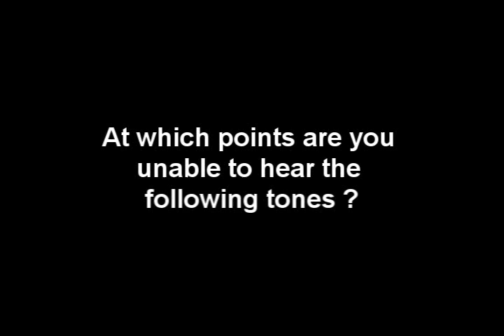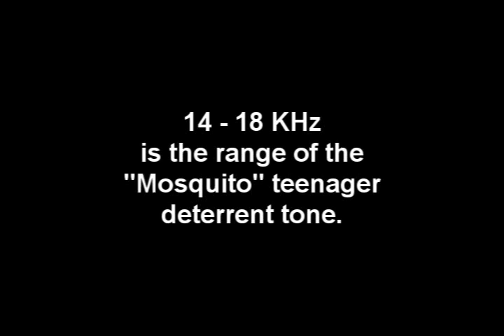The Human Hearing Range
A series of sinewave tones.